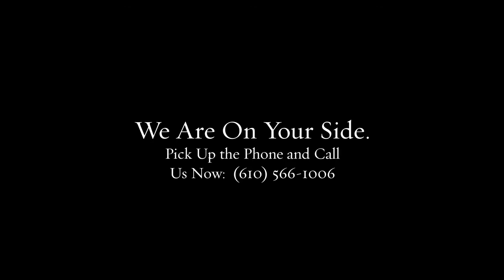Drug Possession Lawyer in Phoenixville PA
Our team of lawyers brings decades of combined experience to your defense.

Federal crimes
White collar crimes
Internet crimes
Drug crimes
DUI/DWI
Theft crimes
College student arrests
Juvenile crimes

200 W Front St, Media, PA 19063